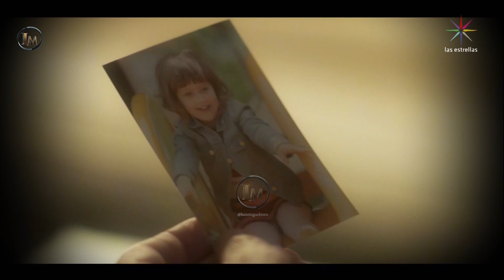LUIS MIGUEL Del otro lado del sol, Capitulo 13 la serie TELEVISA 2019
Te invito a unirte a mis redes.